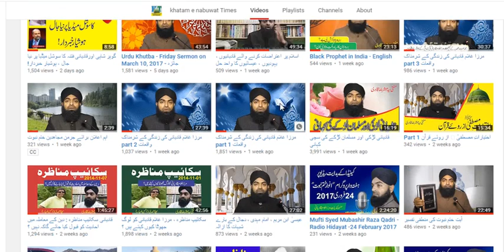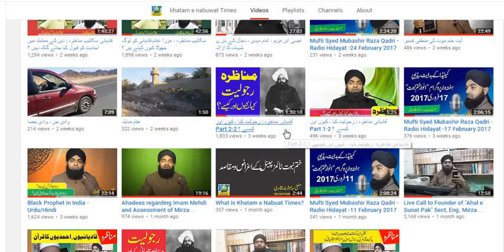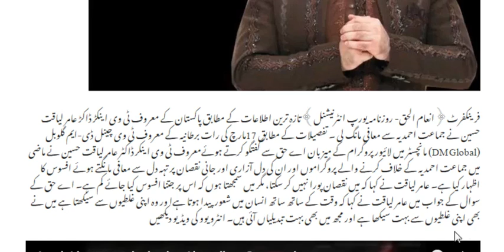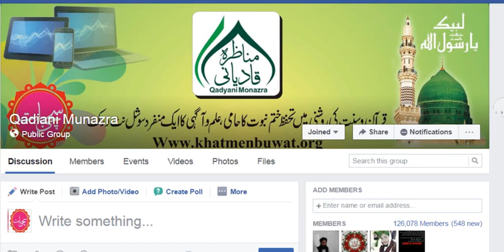KT250 - Aamir Liaquat apologized to Ahmadiyya Community EXPOSED - By Mufti Mubashar Shah